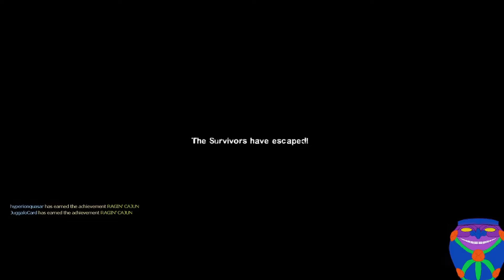Vamp did what Left 4 Dead 2 Swamp fever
Twitch.tv/hyperionquasar